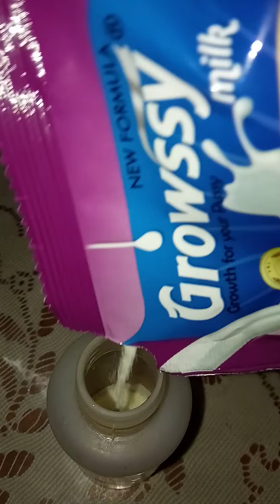Kucing manja minta susu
Kucing manja minta susu karena nagih induknya juga pengen susu 😀